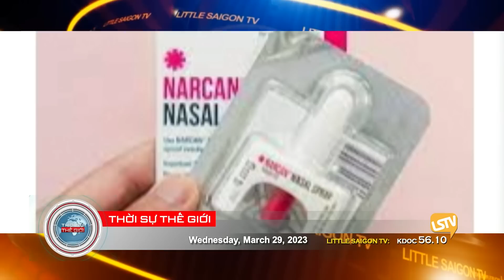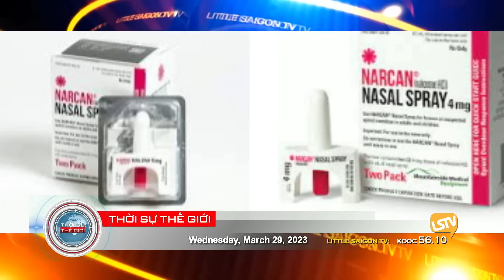Thời Sự Thế Giới P2 (03-29-23) TT Zelensky mời Tập Cận Bình thăm Ukraine